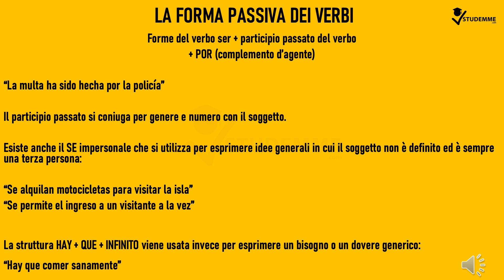Come si forma il passivo in spagnolo? | CORSO LINGUA SPAGNOLA ONLINE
Vuoi imparare lo spagnolo? Devi partire per un Erasmus in SPAGNA? Devi sostenere una certificazione linguistica? Oggi è il tuo giorno fortunato!

Acquista il video corso online SPAGNOLO B2, lo trovi a questo

In regalo per te le slides del corso.